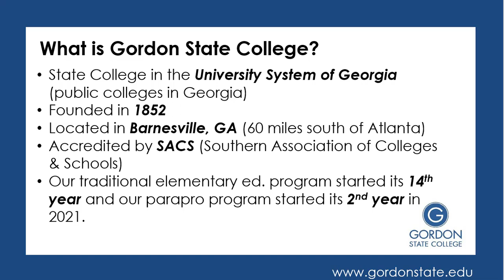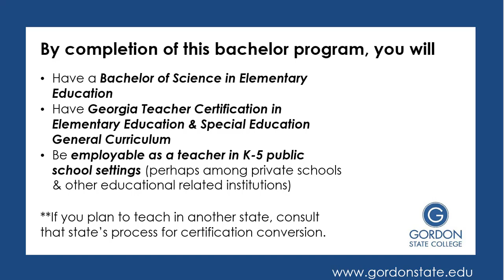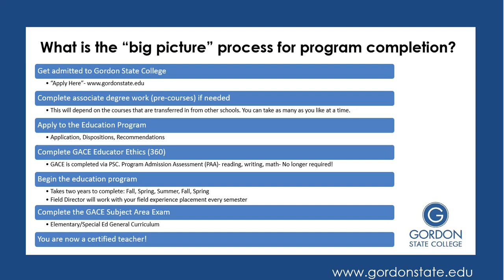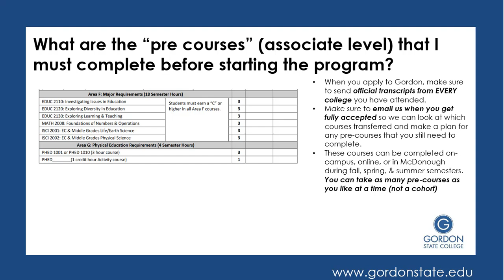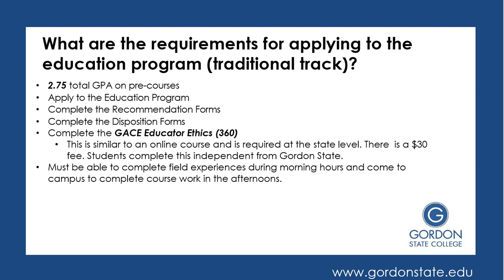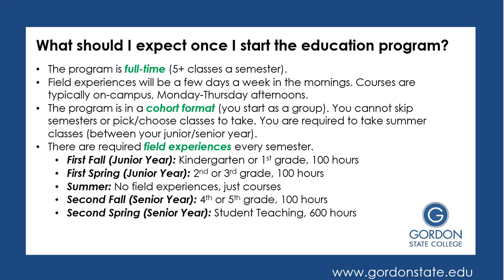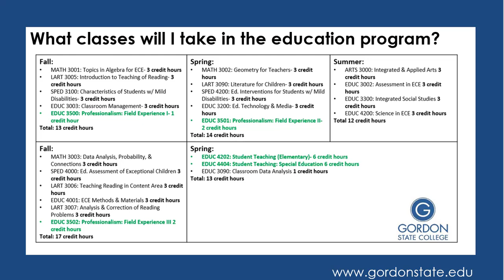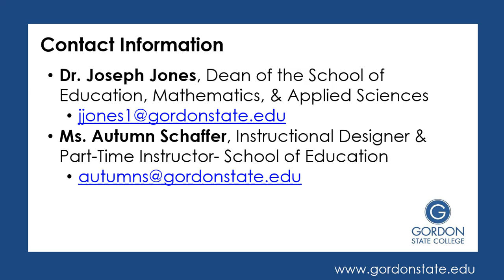Gordon State College- Elementary Education Traditional Program Overview